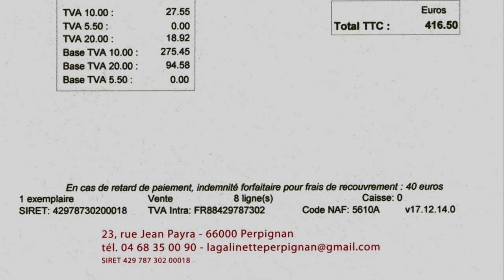Déjeuner à La Galinette * - 22 mai 2019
La Galinette est étoilée depuis 2007 grâce au talent de son propriétaire et chef, Christophe Comes. Ce cuisinier dispose pour sa passion légumière d'un potager de 3 ha qui lui permet de proposer une vaste gamme dans ce domaine, comme ce 22 mai 2019, cette inattendue et originale laitue seltuce.
Les félicités qu'il dispense se retrouve dans les propositions de 3 menus. Celui du midi à 25 € 00 est un modèle du genre avec entrée, plat et dessert. Pour les plus aventureux, mieux vaut se diriger vers ceux en 6 services à 48 € 00 et 8 services à 54 € 00.
C'est ce dernier que nous avons testé ce 22 mai 2019 et qui fait l'objet de cette vidéo.
Seule ombre à cet idyllique tableau, les prix des vins au verre qui frise le hold-up. En témoigne le verre de Bouissel Capciéra de 12 cl à 7 € 00, soit 42 € 00 la bouteille, alors qu'à la bouteille il est facturé 24 € 00, soit 75 % plus cher !

La Galinette
Propriétaire et chef : Christophe COMES
23 rue Jean Payra
66000 PERPIGNAN
Tél. : 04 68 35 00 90